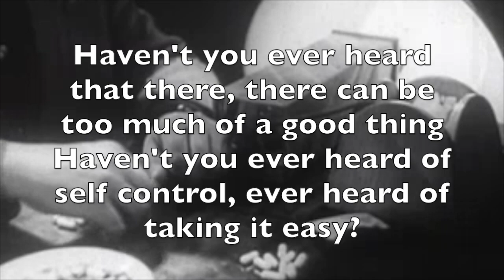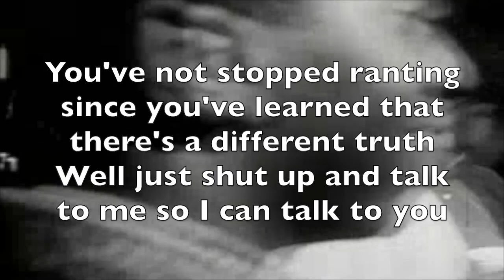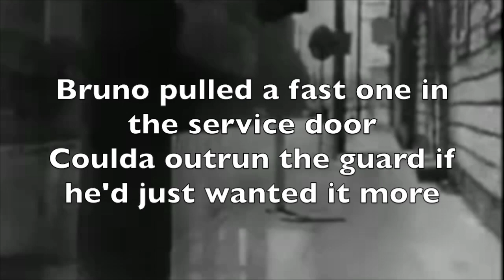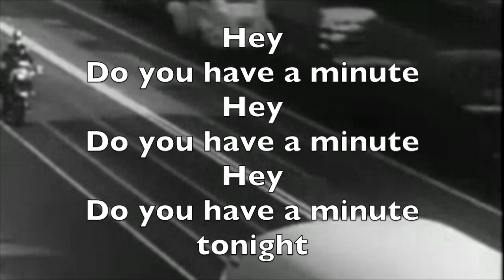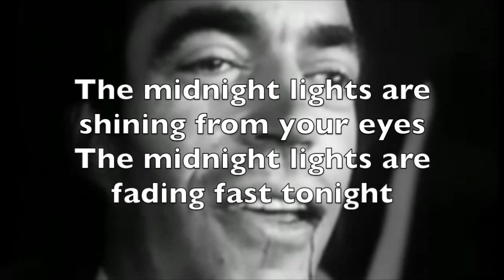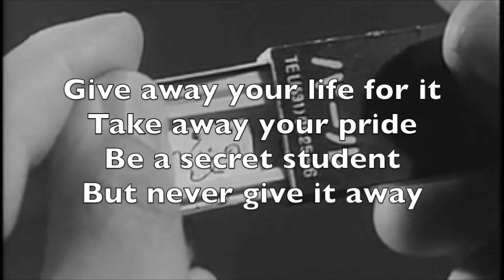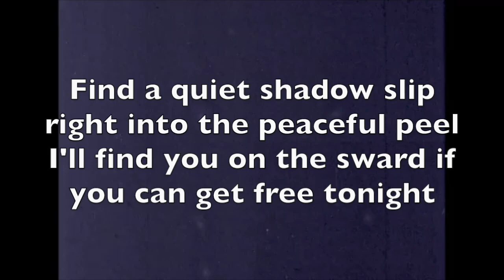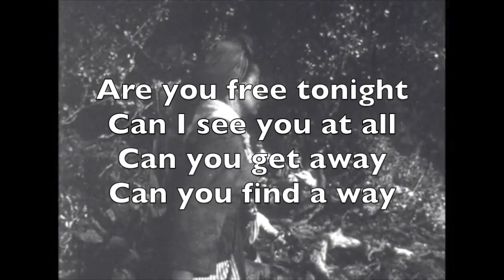PGP Parks Goes Punk 1.1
1. Can You Do Me a Favor
2. We Need to Talk
3. Do You Have a Minute
4. Can You Keep a Secret
5. Are You Free

Words and Music written 2020 by Everett Parks and Geoffrey Parks.

All video footage has been taken from public domain videos found on archive.org